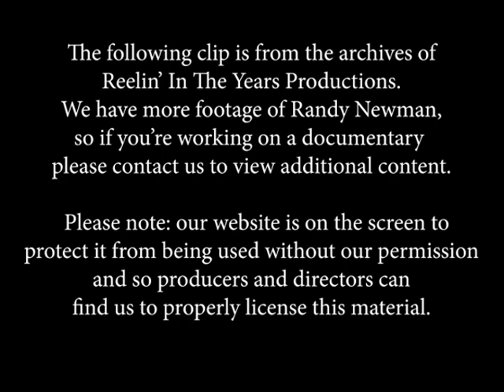Randy Newman • “Birmingham/Marie/Short People” • 1978 [Reelin' In The Years Archive]